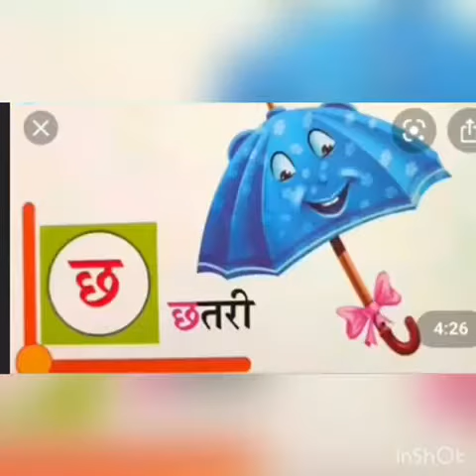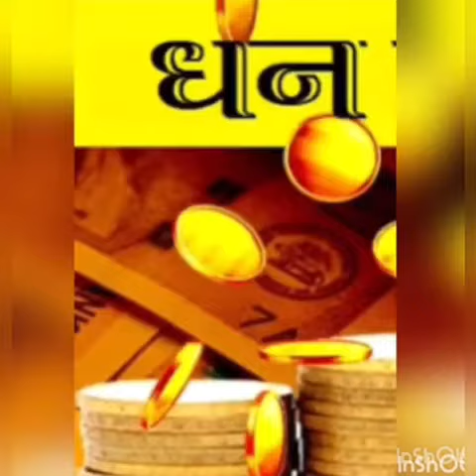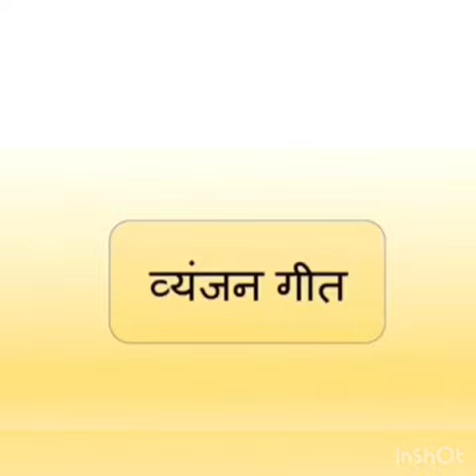Class - LKG & UKGll हिन्दी ll व्यंजन गीत ll प्रीति मारवाह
व्यंजन गीत